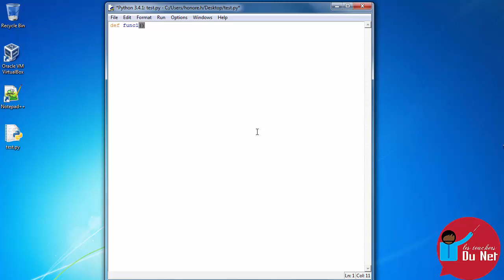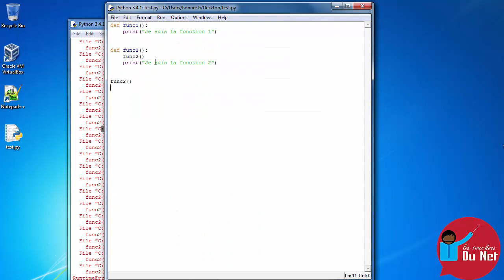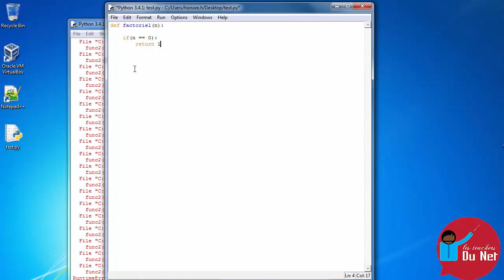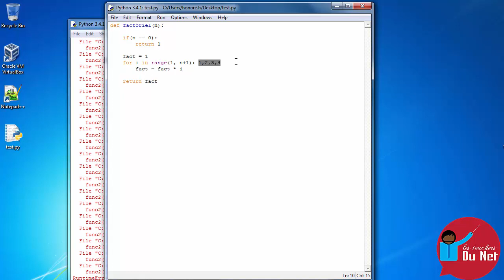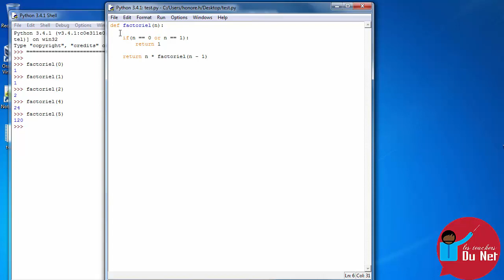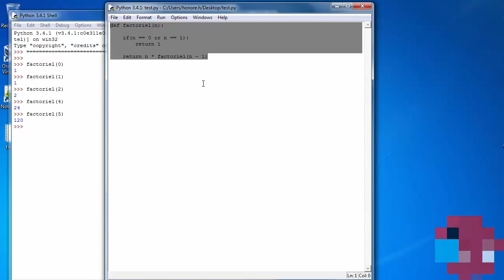Apprendre PYTHON {26} - La récursivité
Leçon 26: Initiation à la programmation avec PYTHON !
La récursivité